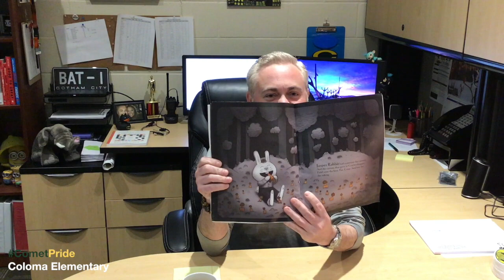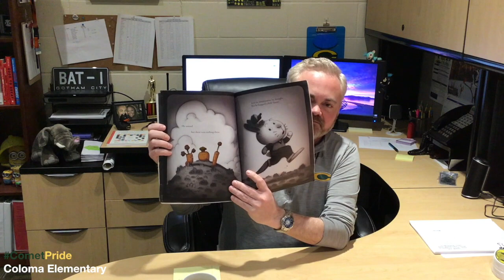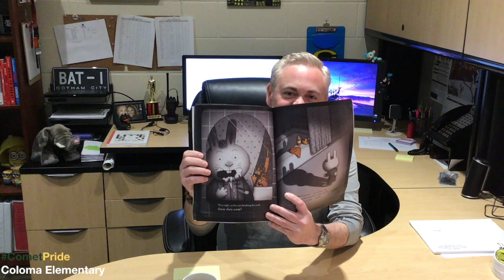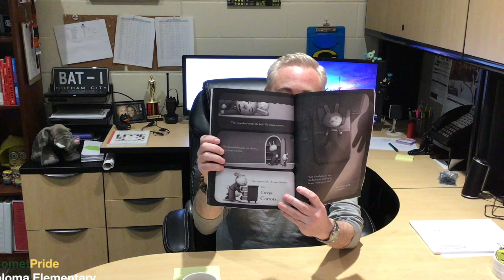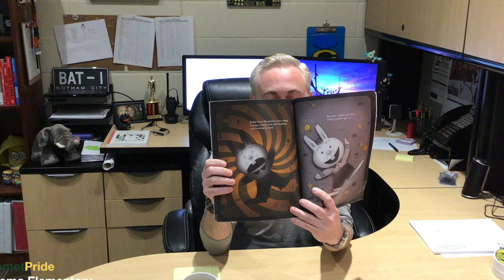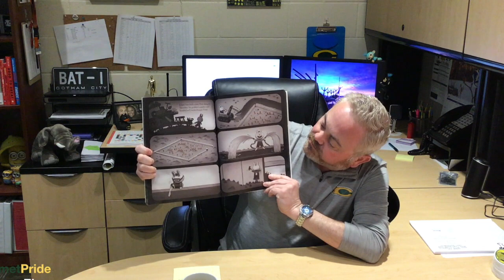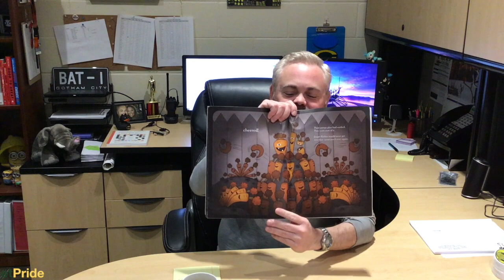Storytime with Mr. Klein - Episode 1